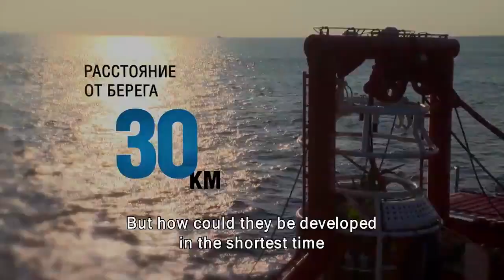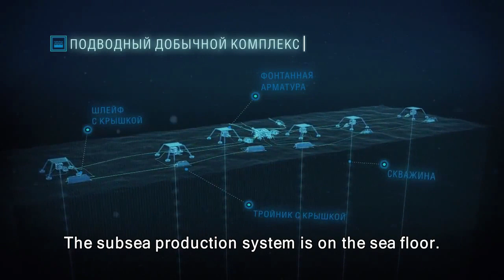Kirinskoye gas field (subtitles)